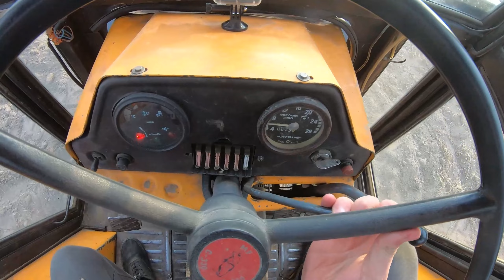☆Szybkie uprawianie aby zdążyć przed burzą ☆ U-R-S-U-S☆Vlog #26☆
Siemanko
Dzisiaj wrzucam wam kolejny film z uprawiania tym razem pod żyto
🔶Nagrywam:

Do zobaczenia w następnym filmie